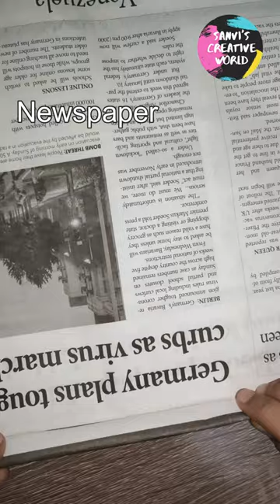How to make a paper Axe